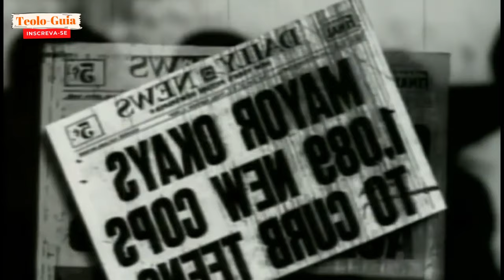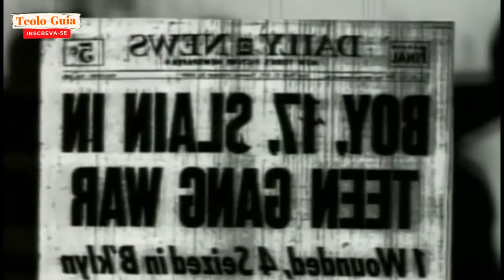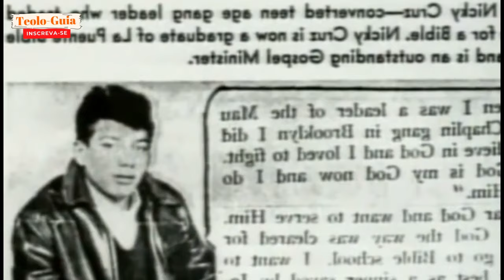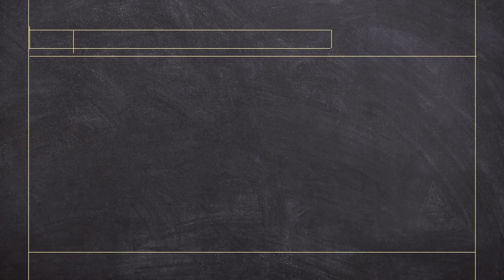A Incrível História de Nick Cruz, David Wilkerson e a Cruz e o Punhal!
Nicky Cruz foi o líder da famigerada gangue "The Maus-Maus" de Nova Iorque. Posteriormente se tornou um pastor religioso renomado.
Em Nova York havia muitas gangues de rua. As gangues eram espécies de grupos comandados por um presidente e o vice. Também havia os conselheiros de guerra, eles negociavam as brigas, o local, o dia e hora. Suas brigas eram violentas, usavam desde tacos de beisebol, porretes, canivetes, correntes de bicicleta e etc. Muitos saíam deformados das brigas, já outros nem tinham chance de chegar ao hospital. Nicky, ouvindo falar dessas gangues, se interessou, assim entrou para uma gangue denominada os "Mau Maus". Nick era respeitado pelos seus colegas de gangue, conhecido como o mais bravo e forte nas brigas e rapidamente se tornou o líder desta gangue.

A cruz e o Punhal
O livro de David Wilkerson, A cruz e o punhal publicado pela editora Betânia apresenta o testemunho de um jovem pastor que foi levantado por Deus para trabalhar com viciados e drogados de rua, evangelizando-os e conquistando-os para Cristo.
O livro A cruz e o punhal publicado pela editora Betânia trata da história de David Wilkerson um jovem pastor de uma cidade pequena, que começou uma campanha solitária e aparentemente condenada ao fracasso. Foi para o submundo de Nova Iorque para pregar o evangelho libertador às quadrilhas de jovens viciados em drogas, maus e violentos daquela cidade. A princípio zombavam e ameaçavam. Mas, um dia, aconteceu o milagre desejado...

Foge Nick Foge!

O Foge, Nicky, Foge! | Nicky Cruz, foge relata a história de Nicky Cruz,  um jovem que  foi alcançado por  Deus  tinha uma vida violenta  envolvido com gangues, tornou-se pregador em meio aos jovens delinquentes e criminosos.
Foge, Nicky, Foge! | Nicky Cruz foge trata da história de Nicky rejeitado pelos pais, carente de afeto e atenção, ele fez das ruas o seu lar,dos amigos, a sua família. E acabou vivendo em um território sem lei, onde os fortes subjugam os fracos; onde não há espaço para os valores éticos e morais; onde tudo é conseguido na base da violência.
 Nicky Cruz, contada por David Wilkerson no livro A Cruz e o Punhal. No Foge, Nicky, Foge! | Nicky Cruz, Nicky Cruz conta sua emocionante experiência. É a história de um jovem que, pelo poder de Deus, abandonou o ódio e a violência para se tornar pregador de grande influência para milhares de outros jovens iguais a ele.

CANAIS PARCEIROS:
De Passagem:

BRUNO
TEOLOGUIA